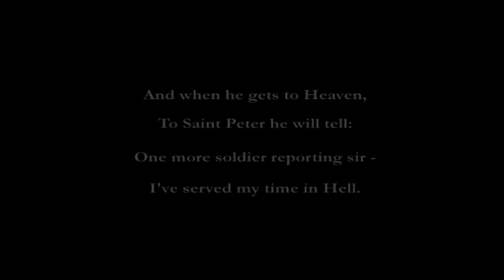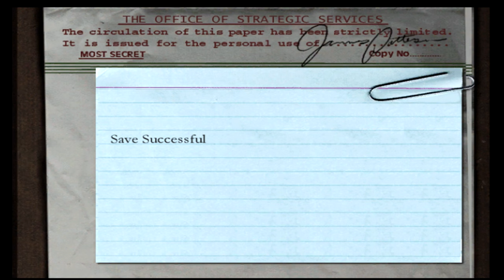80th Anniversary Of D-Day Medal Of Honor and Call Of Duty Missions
The 80th Anniversary Of D-Day also known as Operation Overlord was a mission during World War Two that changed the tide of the war the allies US, British and Canada assembled 156,000 troops for landings at Omaha Beach, Utah Beach, Gold Beach, Juno Beach and Sword beach landing for the operation during WW2. PC Gameplay is taken from Medal of Honor Allied Assault, Cod 2 and Call Of Duty WW2 and the Xbox Footage is taken from Medal Of Honor Frontline.